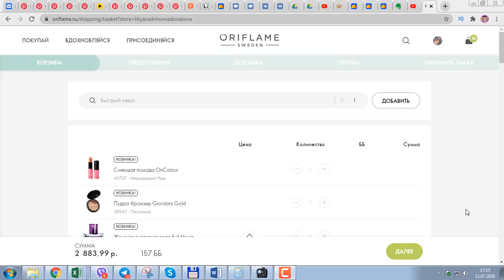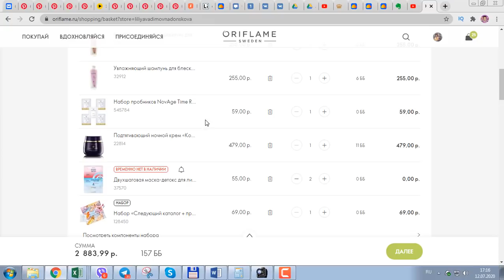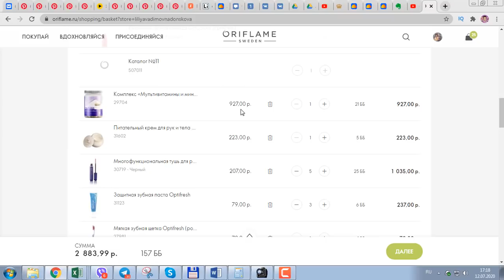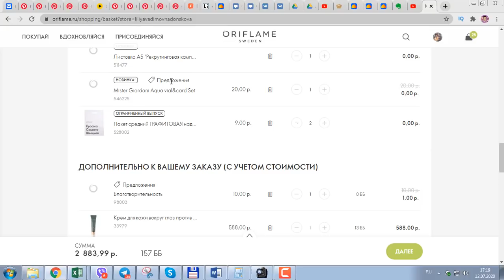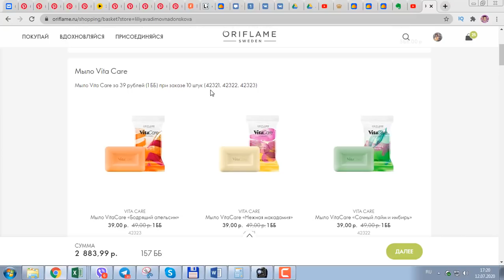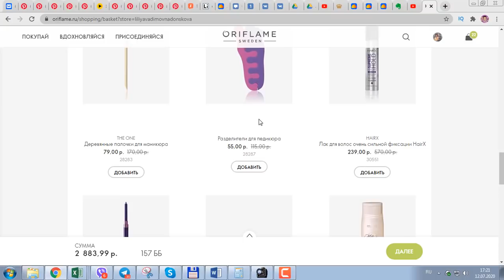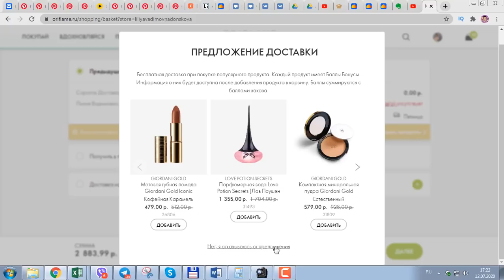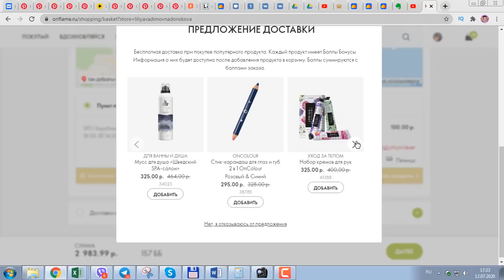ОФОРМЛЯЮ ЗАКАЗ ПО КАТАЛОГУ Oriflame №10-2020